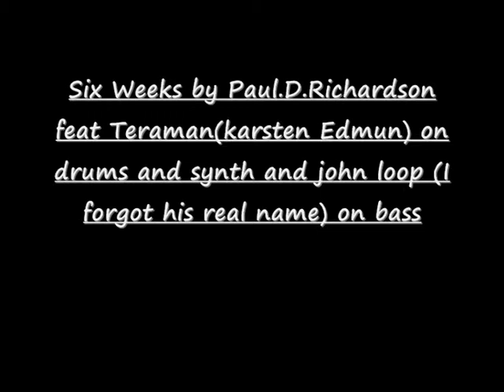SIX WEEKS.wmv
the song is about a place i used to live in with an ex mate at tighes hill and geting out of there and movin back in with my gf the vid is just random pics theres some nice pics from taronga zoo in there